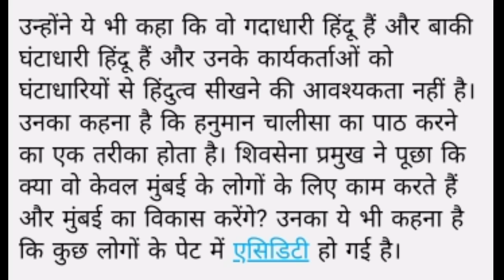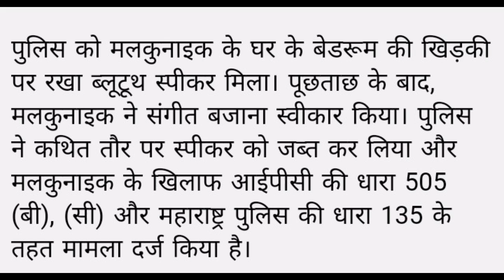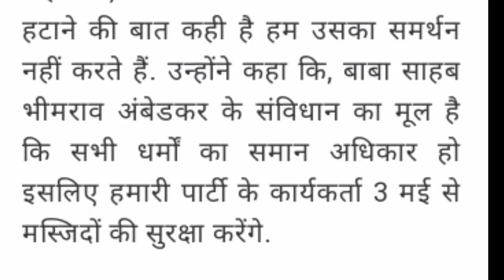हनुमान जी का ऐसा अपमान.... नहीं सहेगा हिंदस्तान --अब्दुल सत्तार ने दी हनुमान जी को गाली